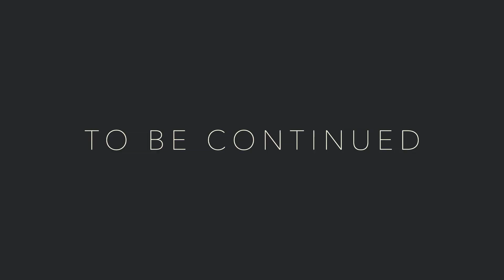JOHN MUIR TRAIL 2019 DAILY LOG : Part 2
After three years of applying in the permit lottery system, Owen and I had the privilege to get drawn to hike the John Muir Trail which is 211 miles from Yosemite Valley to the summit of Mount Whitney. While on the trail we took countless photos and recorded a nightly log covering all the details of our day. This is part 2 of 3 taking you through all 15 days it took us to hike the JMT.  This video will cover days 6-10. Enjoy!

Our full packing list of gear that we took with us on the trail:

For all of our favorite gear for fulltime life on the road check out our gear list: